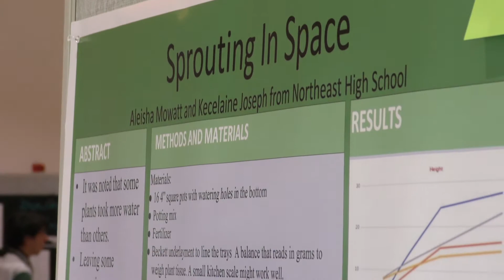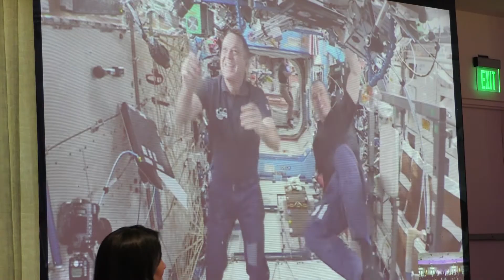Fairchild Garden in a collaboration with NASA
Students participated in the Growing Beyond Earth program with the Fairchild Garden in a collaboration with NASA and they were able to speak to astronauts in space.